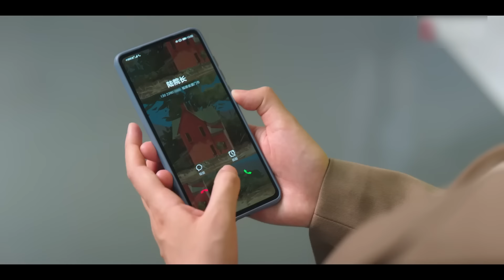總裁故意約前女友游泳，惹灰姑娘吃醋，結果追妻火葬場！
【劇名】我可能遇到了救星 WKNYDLJX
【劇情介紹】支援桃源村診所的兒科醫生葉時藍，誤認新任院長陸昭西是騙人錢財的藥酒販子，對他百般刁難，二人因此結下梁子。機緣巧合下葉時藍成了陸昭西的臨時助理，在一起解決困難的過程中，彼此心生好感，陷入愛情。